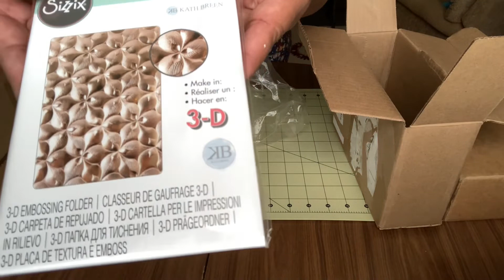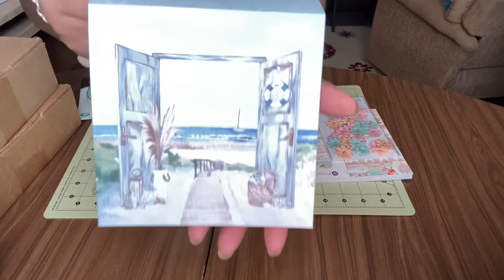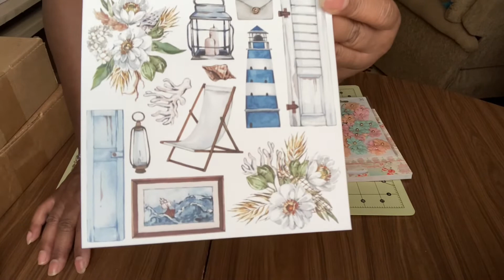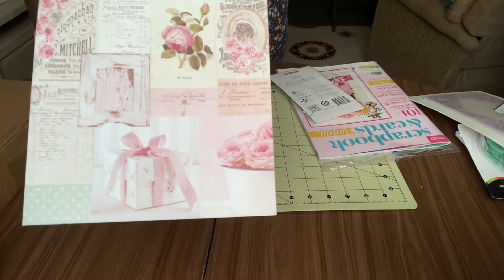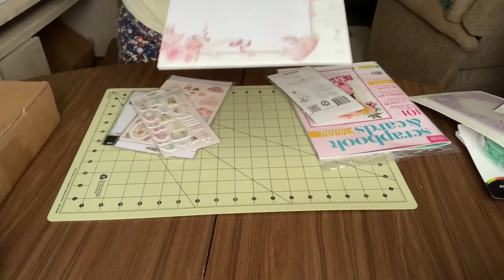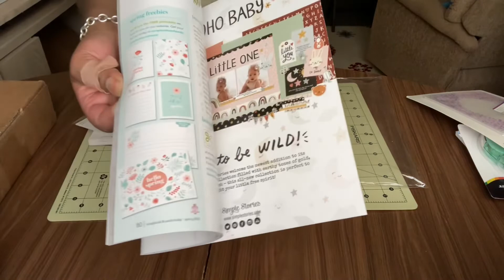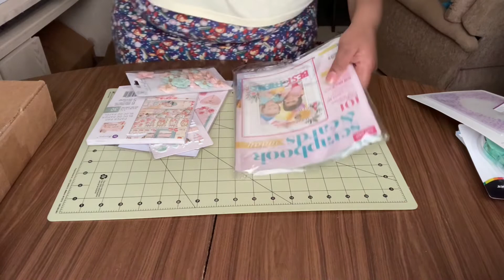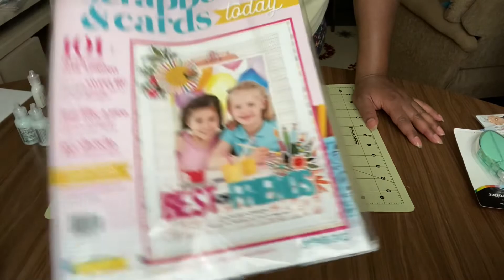Huge Scrapbook Haul | Newbies, Freebies | Stickers, Paper, Flowers, Tape